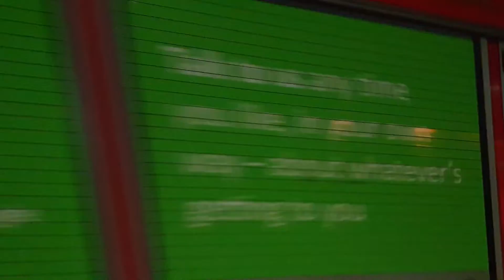Merseyside Fire & Rescue Service Kirkdale Rescue Pump Turnout On Blue Lights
Merseyside Fire & Rescue Service Kirkdale Rescue Pump Turnout On Blue Lights, to a unknown job at 20:38 on Friday 20th March 2020
Callsign - M10P1 (C1.1)
Reg - DK60DVN
Filmed with Samsung Galaxy Note 9